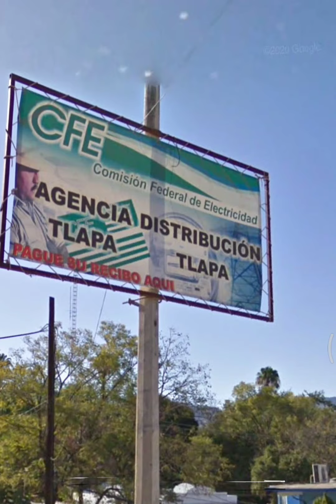Así era Tlapa de Comonfort parte 2